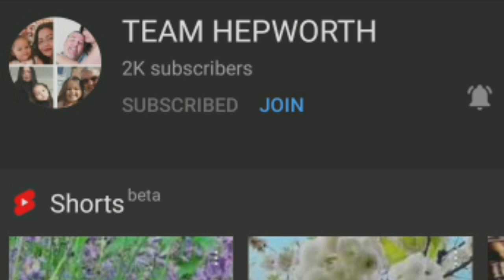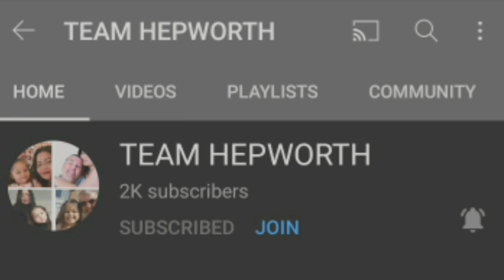TortangTalongAla JudithMahinay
OfwLife # Pag NagTorta Ka Dito Saudi Kailangan Sa Kalan Ang Pag Ihaw Maraming Salamat Sa Inyong Lahat Ng Nanood Sa Aking Manga Vedio Maraming Salamat Po
  Soportahan Po Natin ang Akin Manga Sponors  Salamat Po